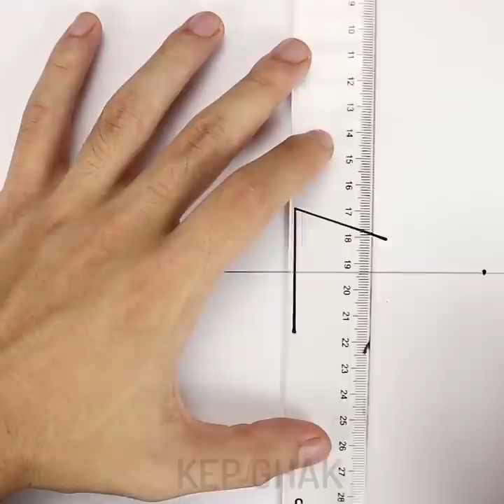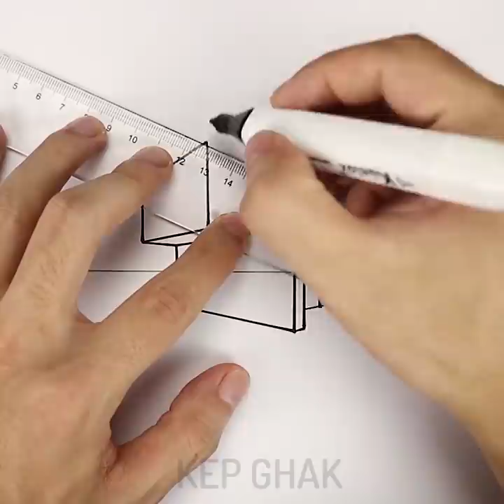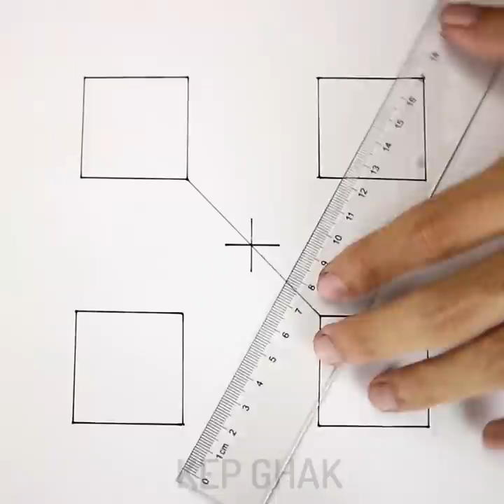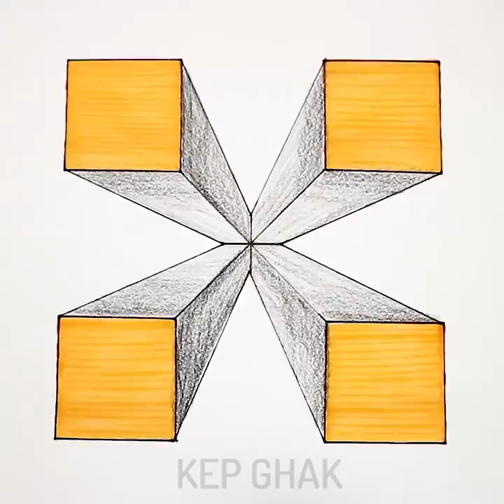13 Easy Yet Wow Drawing Tricks || Tutorial Drawing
Drawing is one of the oldest forms of human expression within the visual arts. It is generally concerned with the marking of lines and areas of tone onto paper/other material, where the accurate representation of the visual world is expressed upon a plane surface. Traditional drawings were monochrome, or at least had little colour, while modern colored-pencil drawings may approach or cross a boundary between drawing and painting
Cool drawing techniques your kids will love. Also, they are busy for hours:) You will find out how to draw using such ordinary things as forks, earbuds, drinking straws, empty toilet roll and more. Kids will learn how to create beautiful starry sky using a cookie cutter. Moreover, you can use the leaves to make a picture. Watch a full tutorial. There is no need to learn how to draw beautiful flowers. You can easily draw lavender using earbuds. You will be surprised to learn how to draw a cherry tree using drinking straws.

The Camera I use:
- Sony A6500
- Canon 1DX
- Iphone X